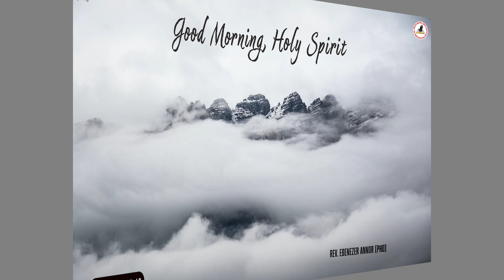[TWI] S4 - DEVOTION 49 [C]: "Good Morning Holy Spirit" | Rev. Ebenezer Annor (PhD) | Prayer Watch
Message: [TWI] S4 - DEVOTION 49 [C]: ["Good Morning Holy Spirit" SERIES]